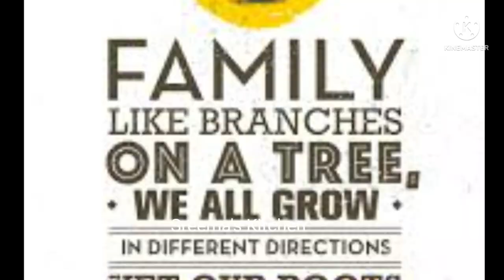Happy Family day | International family day | Family Day Special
Happy Family day | International family day | Family Day Special ‎@Sreema's Kitchen